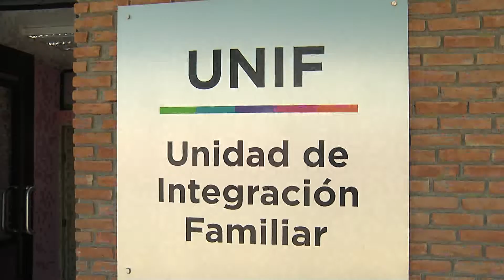Por vacaciones aumentan casos de omisión de cuidados.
Saltillo, Coahuila. – Con motivo del periodo vacacional, los casos de omisión de cuidados en menores de edad tienen un incremento importante.

Hasta tres casos de omisión de cuidados a la semana, son reportados a la Unidad de Integración Familiar, por parte de vecinos que denuncian en la mayoría de las veces, la presencia de menores de edad que son encerrados en sus domicilios al tener que salir sus padres a trabajar, la cifra aumenta en los periodos vacacionales informó, la titular de la dependencia Patricia Moreno.

La funcionaria destacó, que el personal de la dependencia está atento a los llamados de la ciudadanía y recomendó a los padres de familia a encargar a sus hijos con familiares por los riesgos que representa dejarlos solos en sus domicilios.